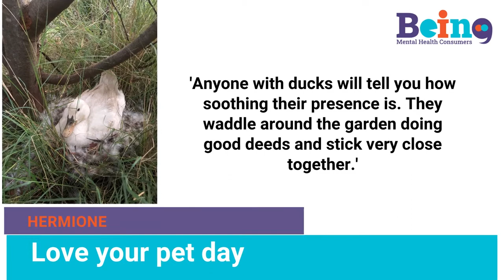Love Your Pet Video